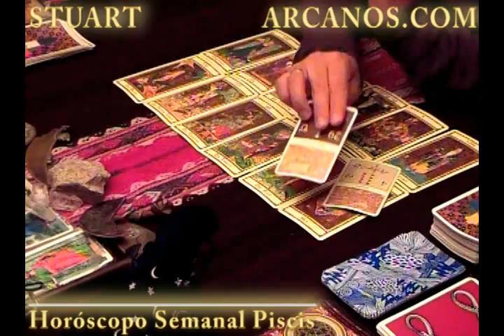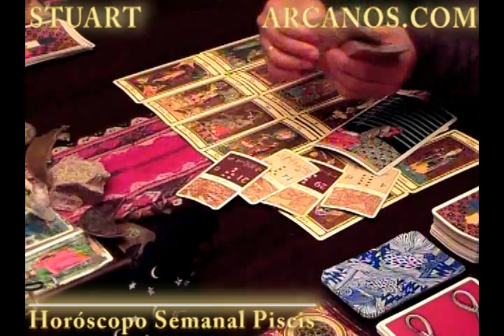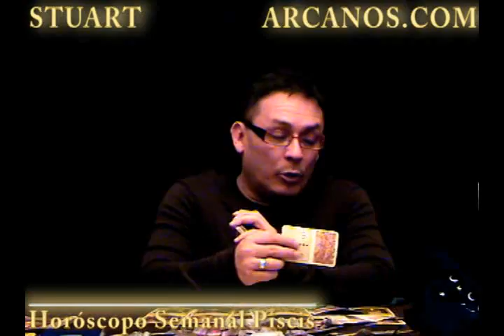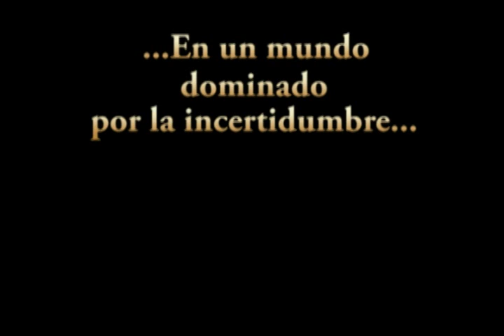Horoscopo Piscis del 7 al 13 de abril 2013 - Lectura del Tarot